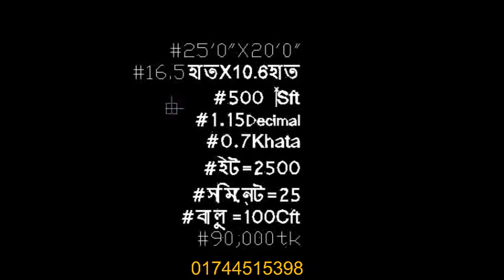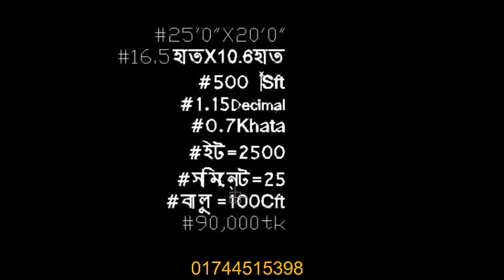অল্প টাকার মাধ্যমে অনেক সুন্দর একটি টিনশেড বাড়ির ডিজাইন খরচ হিসাব সহ দেখে নিন 25 ফুট বাই 20 ফুট।।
For copyright matters please contuct us at:
This chennel may use some copyrighted materials without specific authorization of the owner but contents used here falls under the“Fair Use” as described in the copyrightAct 2000 Law No.28 of the year 2000 of bangladesh under chapter 6,section 36 and chapter 13 section 72.According to that law allowanc is made for“Fair Use”  for purposes such as criticisn,comment,news reporting,teaching,scholarship,and research.Fair use is a use permitted by copyright statute that might otherwise be infringing .Non-profit,educational or personal use tips the balance in favor of faire use.
This chennel may use some copyrighted materials without specific authorization of the owner but contents used here falls under the“Fair Use” .copyright Disclaimer Under Setion 107 of the copyright Ac 1976,Allowance is made for “Faire Use"For Purposes such as criticism,comment,news reporting,teaching,scholarship,and research.Fair Use is a use permitted by copyright statute that migh oterwise be infringng.Non-stop,educational or personal use tips the balance in favor of fair use.
1) Garur bazar 2) Autocad.trainingcenter 3) Rod Ar Bazar protidin= 4) 2d&3d house plan= 5) Adobe Photoshop master= 6) VSDC EDITING= 7) Video Editor Tutorial= 8) Funny Media World= 9) Youtube Tech= 10) SN MEDIA= 11) Home plan= 12) Cement bazar protidin= 13) House Design 2d &3d = 14) Home plan + 15) Architect Plan= 16) Adobe Photoshop mster 1= 17) Screen Recorder 1= 18) Dreamhome.design= 19) AutoCAd.Trainingcenter= 20) EngineerCIVIL= 21) LIVE KHALA= 22) sn TV= 23) Architect Plan 24) ADBE PHOTOSHOP MASTER-1 25) NEWS MEDIA= 26) Autocad 2007= 27) ARCHITECT DESIGN 28) ENGINEER CIVIL 29) MODERN CIVIL ENGINEERING 30) Star Sajid 31) SUJAK MAKANIKS 32) HOUSE PLAN 33) HOUSE DESIGN 34) ADOB PHOTOSHOP MASTER 35) Funny Moto Patlo 36) ARCHITECT DESIGN 37) ADOB PHOTOSHOP MASTER 38) HOUSE DESIGN 39) HOME DESIGN